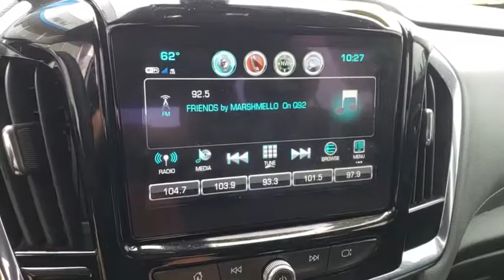2018 Chevrolet Traverse Alliance, Akron, Canton, Youngstown, Cleveland, OH DC1303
Graphite Metallic U 2018 Chevrolet Traverse available in Alliance, Ohio at Lavery Automotive. Servicing the Akron, Canton, Youngstown, Cleveland, OH area.

Lavery Automotive
1096 W State St

2018 Chevrolet Traverse LT in Graphite Metallic, One-Owner, Non Smoker, 60,000 Mile Warranty, 4G LTE Wifi, Back Up Camera, 2nd Row Bucket Seats, 3rd Row Seating, Touch Screen Radio w-Xm-USB-Apple Carplay, Cloth w-Heated Seats, Bluetooth, Rear Cross Traffic Alert, Rear Park Assist, Side Blind Zone Alert, Remote Start, Push Button Start, Power Liftgate, Black Bowties, 18 Alloy Wheels, and a 3.6 Liter v6. (This Traverse was bought back under the lemon law due to ABS light on. Fixed and ready to go. Balance of factory warranty still applies.)brbr vehicle specifications, prices and equipment are subject to change without notice. Prices are plus tax, titles, tags, doc fee or other fees required by law/lending. Program expiration dates are current, but subject to change at any time. Dealership is not responsible for clerical, computer generated or data entry errors as it relates to vehicles, prices, equipment or incentives. Though we try our best to remove vehicles when sold please confirm information and availability before making a purchase decision. Knowing this, there is no legal contract between you and Lavery Automotive until a manager has approved the deal. Lavery Automotive prides itself on our hassle free, non-commission sales process. We encourage you to look at our online reviews and discover why everyone buys, trades, and services their vehicles with us.brRecent Arrival! Odometer is 1009 miles below market average! 27/18 Highway/City MPGbrbrLavery Automotive prides itself on our hassle free, non-commission sales process. We encourage you to look at our online reviews and discover why everyone buys, trades, and services their vehicles with us.br*All vehicle specifications, prices and equipment are subject to change without notice. Prices are plus tax, titles, tags, doc fee or other fees required by law/lending. Program expiration dates are current, but subject to change at any time. Dealership is not responsible for clerical, computer generated or data entry errors as it relates to vehicles, prices,equipment or incentives. Though we try our best to remove vehicles when sold please confirm information and availability before making a purchase decision. Knowing this, there is no legal contract between you and Lavery Automotive until a manager has approved the deal.